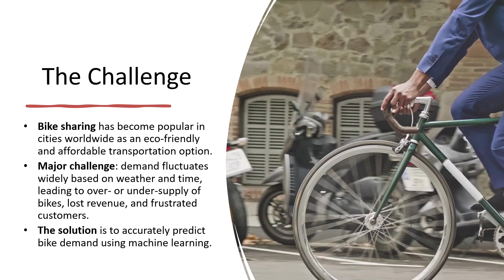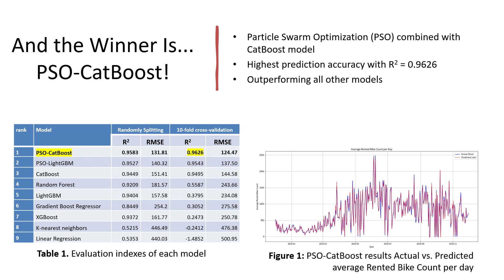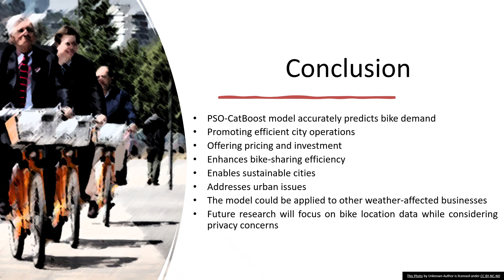Manning, Graduate, Hanada, Akira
Title: Bike Sharing Demand Prediction Using PSO-CatBoost and Data Mining Models

Student/Team Info: Akira Hanada

Faculty/Staff Advisor: Asil Oztekin

Abstract: Bike-sharing has emerged as a sustainable and cost-effective transport method in urban environments. It addresses the challenges of congested city transportation by offering an eco-friendly and affordable alternative. This research focuses on using machine learning and data mining techniques to predict hourly bike-sharing demand, with a specific emphasis on weather conditions and time. The study utilizes data from Seoul’s year-long bike rental records, available on Kaggle, and employs nine data mining models: Linear Regression, K-nearest neighbors, Random Forest, Gradient Boost Regressor, XGBoost, CatBoost, LightGBM, PSO-LightGBM, and PSO-CatBoost. Among these, the PSO-CatBoost model was identified as the most accurate, achieving an R2 of 0.9626 and an RMSE of 124.47.
A sensitivity analysis in the study underscores the influence of temperature, solar radiation, humidity, rain, and time of day on bike demand. It was observed that weekends and holidays experience lower usage, indicating opportunities for promotional strategies to increase demand. The study suggests practical applications for bike-sharing businesses, such as optimizing operations through demand prediction. For example, focusing on maintenance during anticipated low-demand periods and implementing dynamic pricing during high-demand times.
Furthermore, the predictive model has potential applications beyond bike-sharing, such as in forecasting electricity demand or taxi service usage. This research not only demonstrates the PSO-CatBoost model's effectiveness in predicting bike-sharing demand but also offers valuable insights for enhancing urban sustainability through informed bike-sharing operations.